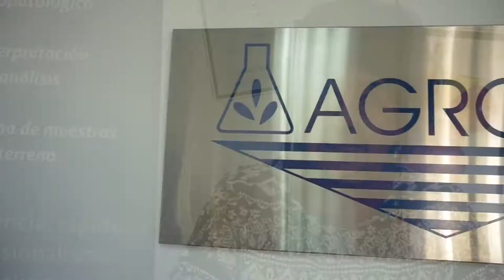TIPS PARA PLANTACIÓN: CONSIDERACIONES FITOSANITARIAS – BLANCA LUZ PINILLA